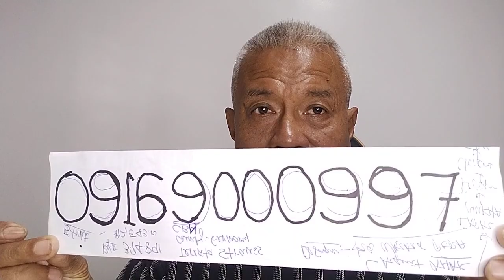Medal of Valor # 3 PNPA Camp named after him